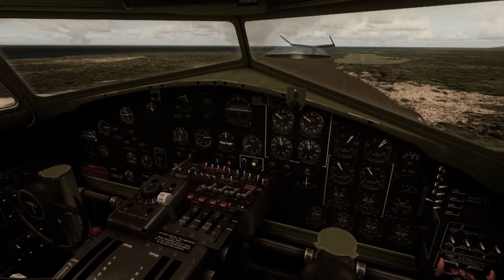A2A B-17G Accusim Landing at Camp Banjo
A B-17G returning from a recon Mission ! A2A Simulations